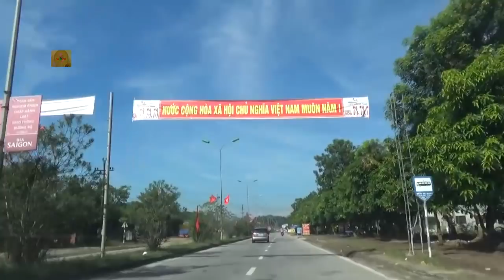1.009. 24) Đại đội 1 "cả đồng chí nữa là ba người"